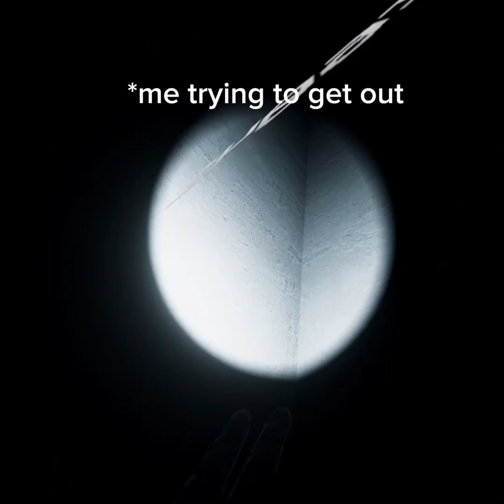Lost And Found Nightmares is SPOOKY